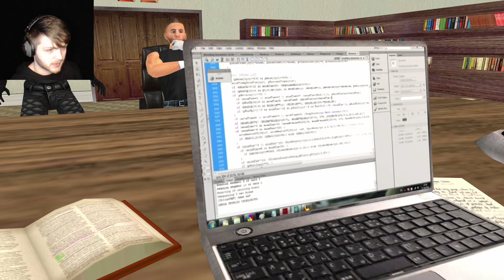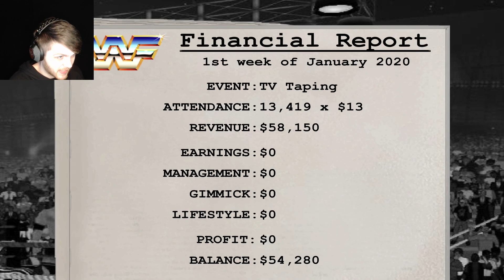BETTER THAN 2K20! - WRESTLING REVOLUTION 3D (MODDED)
3301